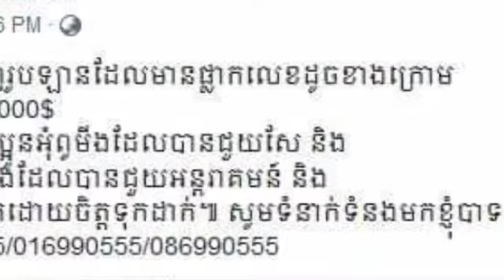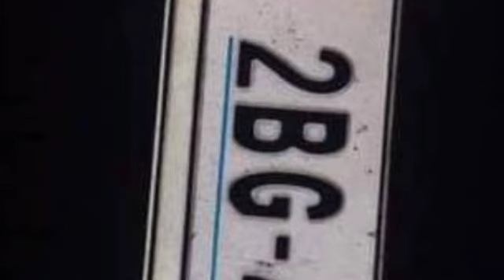ទីបំផុត រថយន្តទំនើបដែលត្រូវបានចោរលួច ហើយម្ចាស់ប្រកាសរកដោយជូនសុគុណ10000ដុល្លារនោះ ពេលនេះត្រូវបានសមត្ថ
The car was stolen and the owner of the $ 10,000 gift was found by authorities.

ទីបំផុត រថយន្តទំនើបដែលត្រូវបានចោរលួច ហើយម្ចាស់ប្រកាសរកដោយជូនសុគុណ10000ដុល្លារនោះ ពេលនេះត្រូវបានសមត្ថកិច្ចស្វែងរកឃើញហើយ